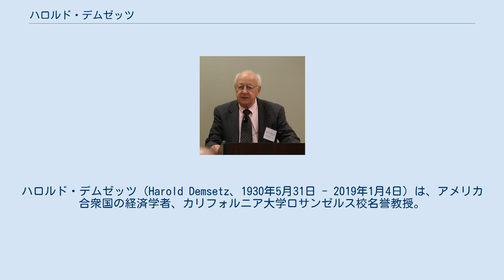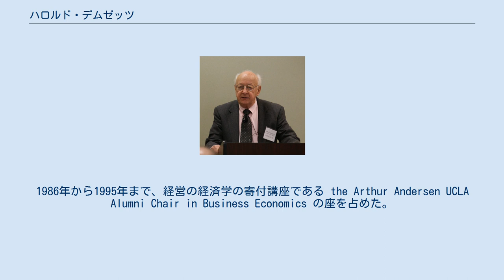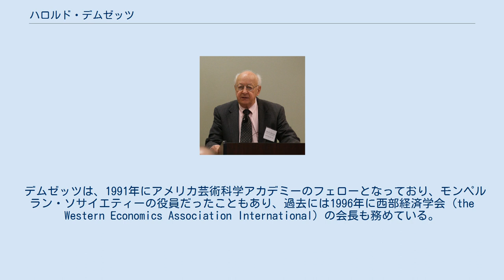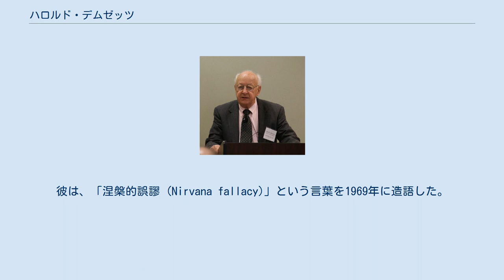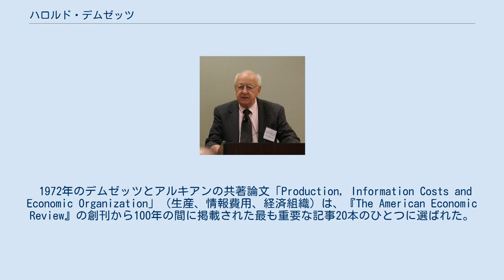ハロルド・デムゼッツ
イリノイ大学アーバナ・シャンペーン校出身の人物
ハロルド・デムゼッツ（Harold Demsetz、1930年5月31日 - 2019年1月4日）は、アメリカ合衆国の経済学者、カリフォルニア大学ロサンゼルス校名誉教授。
 デムゼッツは、1988年の著書『The Organization of Economic Activity』に、自身の研究歴について短くまとめた文章を盛り込んでいる。
 デムゼッツは、中欧や東欧からの移民の孫として生まれ、シカゴのウェスト・サイドに育った。
4つの大学を転々としながら、工学、林学、哲学と専攻を変えた末に、イリノイ大学アーバナ・シャンペーン校で経済学のB.A.を1953年に取得し、続いてノースウェスタン大学で、MBAを1954年、PhDを1959年に取得した。
大学院生だった当時、彼は『エコノメトリカ (Econometrica)』と『Journal of Political Economy』に、各1本の論文を発表した。
 デムゼッツは、1958年から1960年にかけてミシガン大学、1960年から1963年にかけてカリフォルニア大学ロサンゼルス校 (UCLA) で教鞭を執り、1963年から1971年までシカゴ大学の経営大学院で教えた。
1971年、UCLAの経済学部に戻り、1978年から1980年にかけてはその長を務めた。
1986年から1995年まで、経営の経済学の寄付講座である the Arthur Andersen UCLA Alumni Chair in Business Economics の座を占めた。
デムゼッツはまた、海軍分析センターやフーヴァー研究所の客員も務めた。
 デムゼッツは、1991年にアメリカ芸術科学アカデミーのフェローとなっており、モンペルラン・ソサイエティーの役員だったこともあり、過去には1996年に西部経済学会 (the Western Economics Association International) の会長も務めている。
 1994年にノースウェスタン大学から人文学の名誉学位を授与されたほか、1996年にはグアテマラのフランシスコ・マロキン大学から名誉学位を贈られるなど、数多くの栄誉に浴している。
 デムゼッツは、経済学におけるシカゴ学派の流れを汲んでおり、今では新制度派経済学と呼ばれているアプローチの開拓者のひとりであった。
経営の経済学という分野における創始者のひとりである。
彼は、今日では法と経済学の分野で多用されている財産権の理論を拡張した。
デムゼッツ自身は、ゲーム理論を用いることはなかったが、企業の理論、反トラスト法、事業への規制などに関する著作を通して、産業組織論における重要な人物となった。
彼の、説明的で、あまり数式を用いないスタイルは、1950年代以降に経済学者として身を立てた人物としては、例外的なものである。
デムゼッツがおもに影響を受けたのは、フランク・ナイトや、同僚となったアルメン・アルキアン、ロナルド・コース、アーロン・ディレクター、ジョージ・スティグラーなど多数にのぼる。
 デムゼッツは、汚染物質の排気ガスを減少させる経済的誘因（インセンティブ）を原因企業などに与える方策として、排出取引を提案した最初の人物である。
彼は、「涅槃的誤謬 (Nirvana fallacy)」という言葉を1969年に造語した。
 1972年のデムゼッツとアルキアンの共著論文「Production, Information Costs and Economic Organization」（生産、情報費用、経済組織）は、『The American Economic Review』の創刊から100年の間に掲載された最も重要な記事20本のひとつに選ばれた。